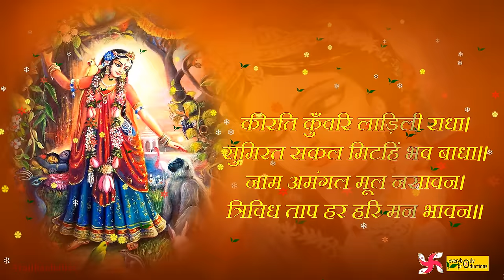Shri Radha Chalisa Fast | श्री राधा चालीसा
Step into the divine realm of devotion with our video presentation, "Shri Radha Chalisa Fast | Radha Chalisa | श्री राधा चालीसा." Immerse yourself in the spiritual aura of Shri Radha, the eternal consort of Lord Krishna, as we recite the fast-paced rendition of Radha Chalisa.

Radha Chalisa is a sacred hymn consisting of forty verses dedicated to Shri Radha, celebrating her divine love and unwavering devotion to Lord Krishna. In this video, we bring you a heartfelt and swift rendition of Radha Chalisa, allowing you to connect with Radha's boundless love and grace in a short span of time.

Each verse is packed with profound meaning and symbolism, and our video provides you with an opportunity to recite and understand this revered hymn even amidst a busy schedule. We emphasize correct pronunciation and offer translations to deepen your spiritual connection with Shri Radha.

Whether you are a devout follower of Radha-Krishna or someone seeking to explore the beauty of their divine love, this presentation is designed to cater to your spiritual needs. Radha Chalisa is known for bestowing blessings of love, devotion, and spiritual growth to those who recite it with sincerity.

Begin or enhance your spiritual journey today with the grace of Shri Radha, and may her love guide you to profound spiritual experiences and inner bliss.

Few of Our Top Bhajans on Bhakti Bhajan Mantra

SINGER                                rahul pathak
MUSIC                                 pramod singh - rahul pathak